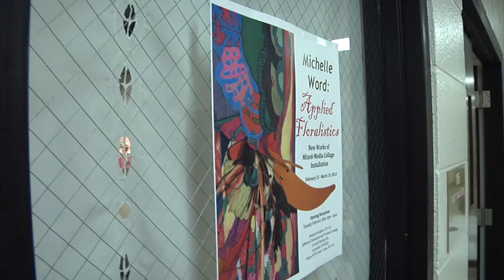Michelle Word - Applied Floralistics (WATCH ME IN HD!)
NOTE:  Looks best in HD - so click on the little gear/cog shape and select HD!

Video featuring my solo show - APPLIED FLORALISTICS - at Jefferson Community + Technical College in Louisville, KY.

APPLIED FLORALISTICS
A box with layers of lace, tatting, and crochet.  Another filled with hundreds of brightly colored bingo chips.  Two boxes containing five years of small leftover scraps from previous collages each placed in tiny plastic baggies as if they were delicate specimen.  One box containing discarded paper slide mounts.  A heavy box full of trimmed edges from a recent catalog print job. A few hatboxes filled with broken costume jewelry, rhinestones, and buttons.  Hoards of plastic flowers, feathers, and doilies.  Three bags stuffed with tassels.

A few years ago, my entire studio was packed into boxes and shifted across town in borrowed vans and trucks.  As I unpacked, I was overwhelmed by sheer number of materials that have been accumulated.  Through this devotion to collecting, my work has increasingly become a cabinet of curiosities.  I find myself consumed in a process that is centered in pieces, in parts, in micro / macro relationships.

As I rummage for materials at thrift stores, I think about the botanist searching for a rare or unknown species. The archeologist uncovering layers of debris, utilitarian objects, and cultural expressions.  I am struck by how many of the found materials I collect -- whether handmade or manufactured -- are directly inspired by nature.  Much like rings on a tree trace growth, they plot our existence within and relationship to nature.  As we fill our homes with nature inspired crafts, flower arrangements, and other elements, we seek to celebrate its beauty while simultaneously asserting a control that prioritizes distance from nature's uncontrollable wildness.

Beyond an interest in forms derived from nature, I am drawn to the processes of change and evolution, the relationships to a larger order within natural systems, and the concept of time in these processes and systems.  One series of forms might be inspired by observation of plant life or botanical illustrations and others by decorative manuals for Victorian floral painting, needlepoint, and flower arranging techniques.  Derived from the natural and artificial, forms gleaned from these sources are repeated, dissected, and morphed mimicking the process of creation and evolution.

Collage pushes the additive and subtractive aspects of the artistic process -- it is additive as elements are glued onto the surface and, conversely, subtractive as they are removed to leave behind a residue, scratched into, or destroyed. Collage provides a sense of touch, both through surface implications and the physical construction process.  With the combination of collage and assemblage, painting and drawing, and additional mixed media I am able to explore contrasts such as gestural and controlled, familiar and unknown, material and illusion, natural and artificial.